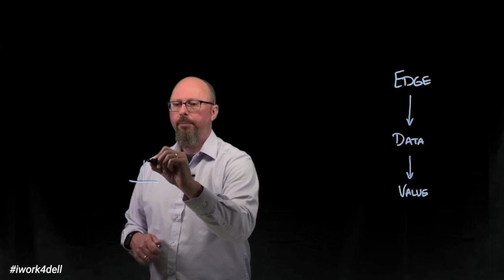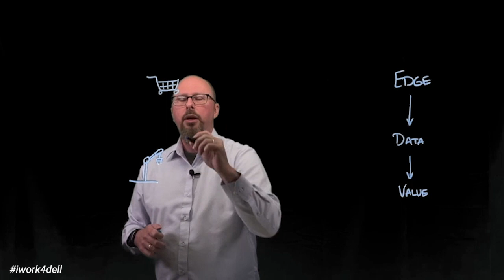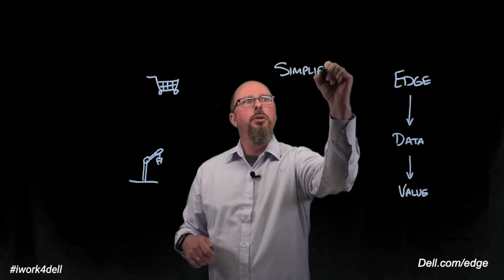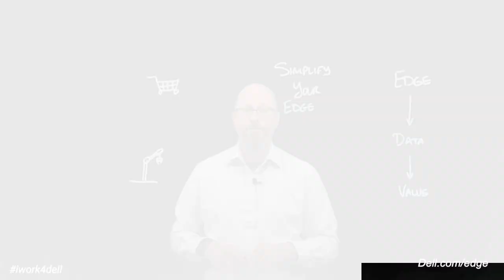Exploring the Power of Edge Technology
Join us as we demystify the edge and uncover its incredible potential.